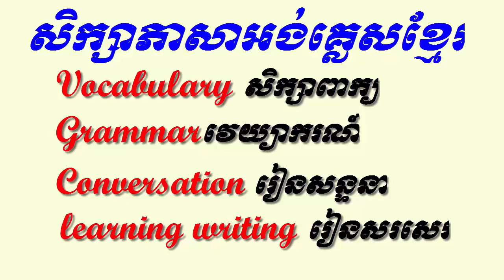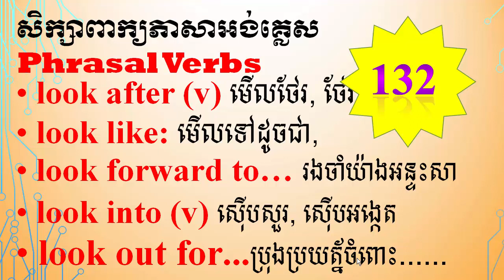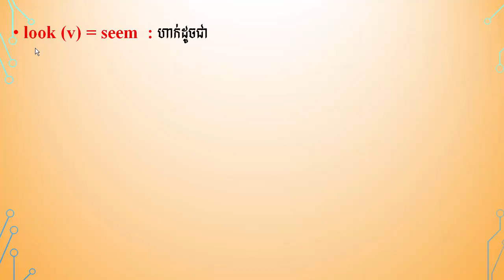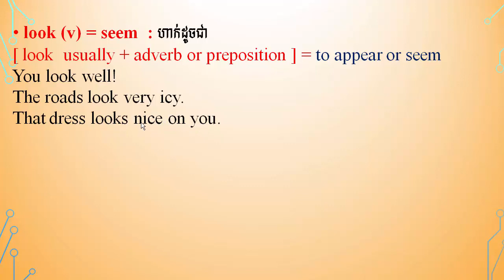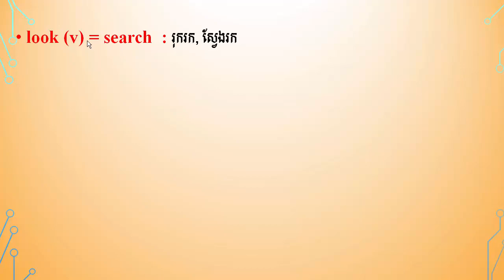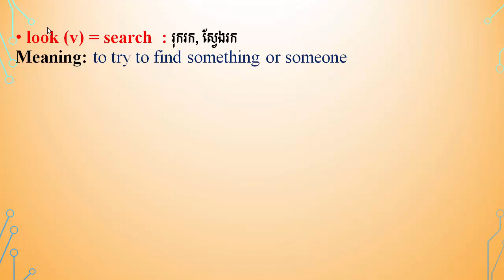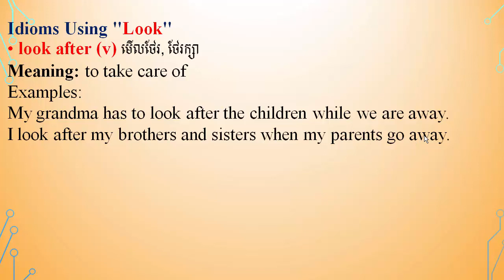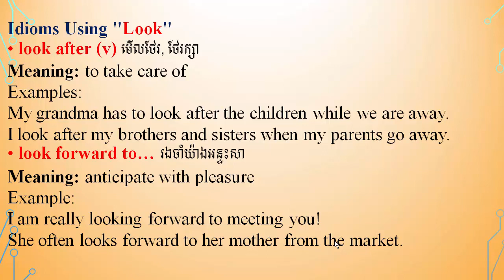Study English Khmer /Phrasal verb /Look​​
Study English Khmer ,Phrasal verb , Look​​ , it is for Cambodian people who want to learn English.